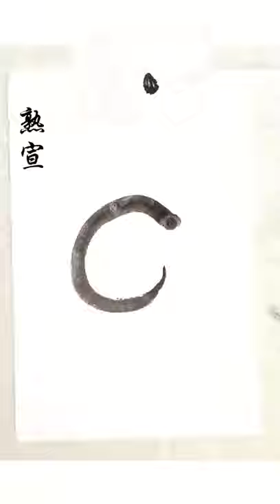Ink painting Fifth set: "Rice Paper"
In ink painting, xuan paper is divided into: sheng Xuan, ripe xuan, half-ripe xuan.